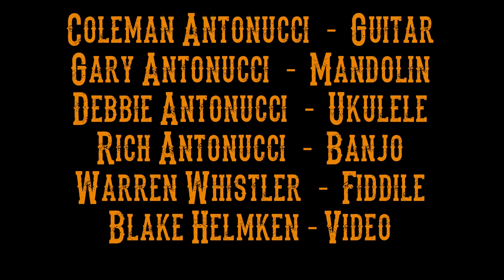The Pause Buttom Blues - Original song by Coleman Antonucci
Here's another originalsong from our front porch concert earlier this year. We hope you enjoy this blues song performed by The Ant Hill.

Coleman Antonucci: vocals and guitar
Debbie Antonucci: harmony and ukulele
Gary Antonucci: harmony and mandolin
Richard Antonucci
Warren Whistler: Fiddle.